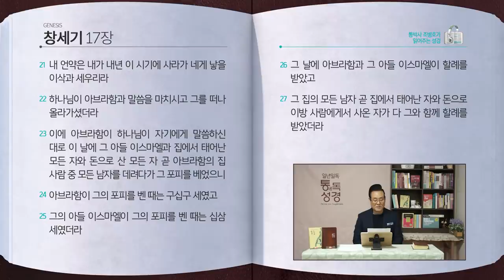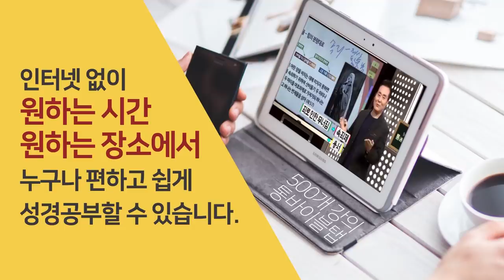[6일] 창세기 15~17장 | 통박사 조병호와 함께 읽는 성경통독